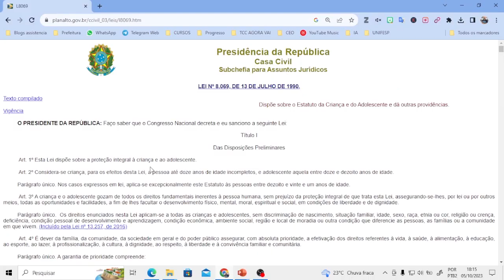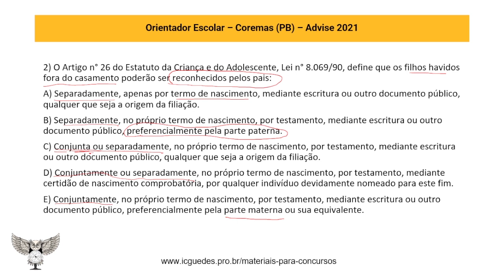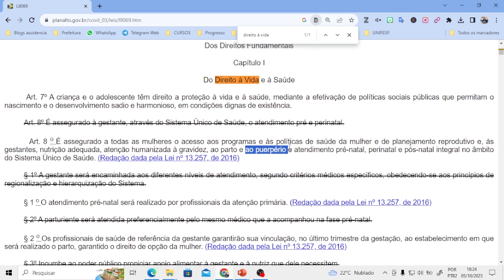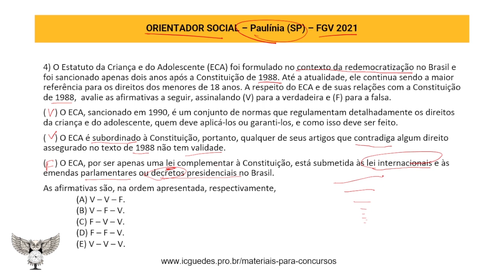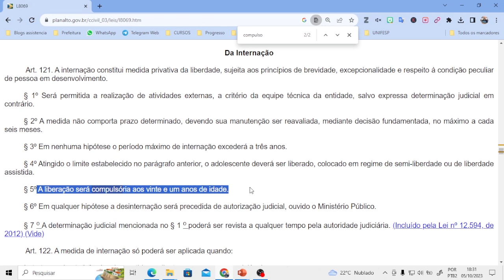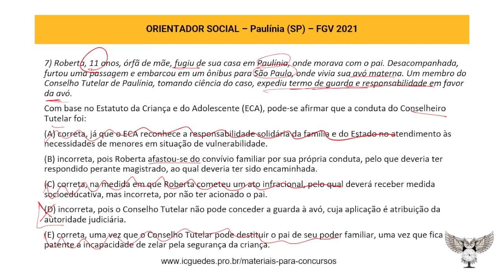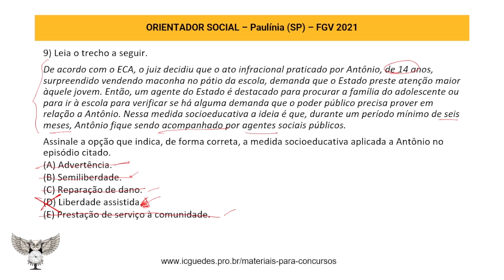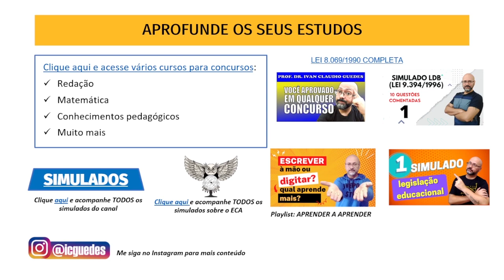SIMULADO ECA (7) para CONCURSOS Estatuto da Criança e do Adolescente 10 Questões comentadas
Simulado com questões de concurso sobre o ECA – Estatuto da Criança e do Adolescente, Lei n. 8.069/1990, 10 questões comentadas com gabarito. Vídeo aula com questões de concursos de 2021 sobre o ECA. As explicações sobre as questões do ECA são compartilhadas e discutidas alternativa por alternativa.

Baixe aqui o simulado de Estatuto da Criança e do Adolescente em pdf 👇🏻

Organização das questões

00:00 Apresentação
00:00 1 Familia substituta
02:25 2 Reconhecimento de filhos
07:05 3 Direitos das crianças
09:46 4 ECA e Constituição
12:34 5 SINASE
14:35 6 Idade das crianças
16:50 7 Situação problema
19:45 8 8 Doutrina de Proteção Integral
22:01 9 Ato Infracional
24:51 10 Acolhimento
28:00 Material de estudo